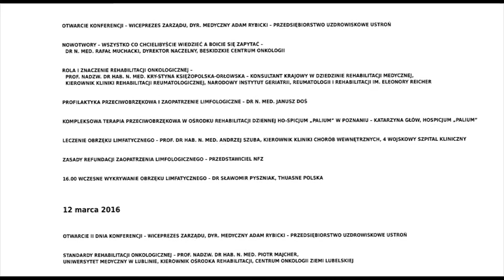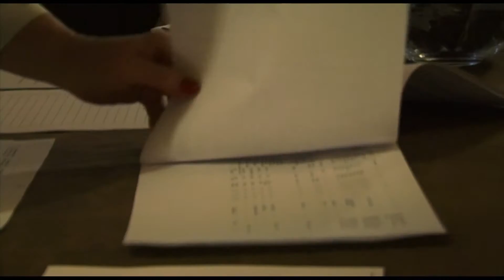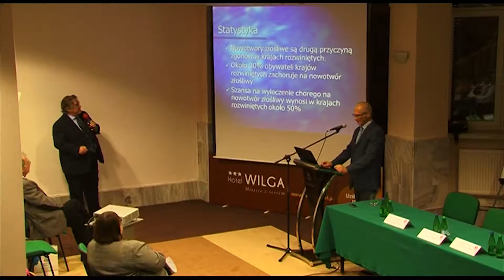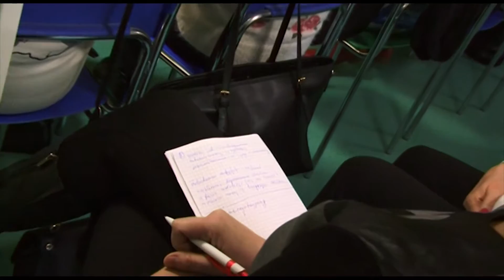VI Ustrońskie Spotkania Rehabilitacji Onkologicznej i Limfologii w Uzdrowisku Ustroń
Już po raz szósty w Uzdrowisku Ustroń odbędą się Ustrońskie Spotkania Rehabilitacji Onkologicznej i Limfologii. Konferencja naukowa organizowana jest w dniach: 11 i 12 marca 2016 r. Wydarzenie to jest okazją by wziąć udział w wykładach uznanych autorytetów w tej dziedzinie, w dyskusjach i warsztatach. Konferencja została przygotowana z myślą o lekarzach, rehabilitantach, ale także o pacjentkach.
Organizatorem VI Ustrońskich Spotkań Rehabilitacji Onkologicznej i Limfologii są: Polskie Towarzystwo Rehabilitacji Oddział Śląski, Katedra i Klinika Rehabilitacji Śląskiego Uniwersytetu Medycznego w Katowicach oraz Uzdrowisko Ustroń.
Patronat nad tym wydarzeniem objęli: Polskie Towarzystwo Fizjoterapii oraz Polskie Towarzystwo Rehabilitacji.